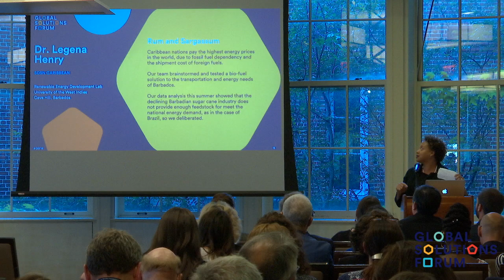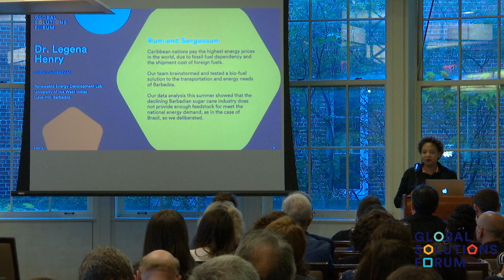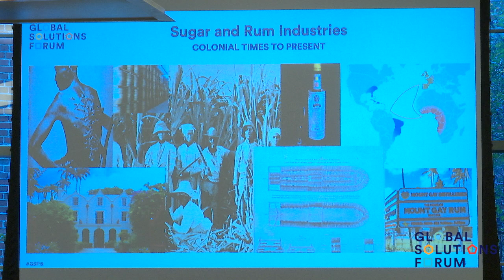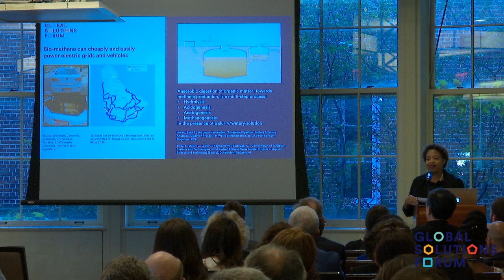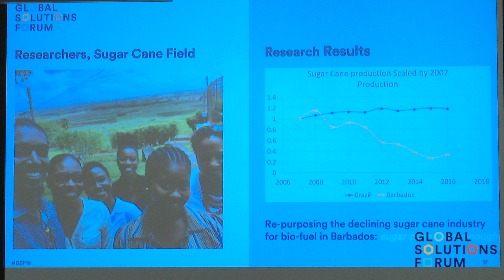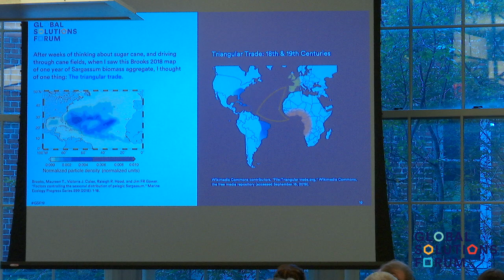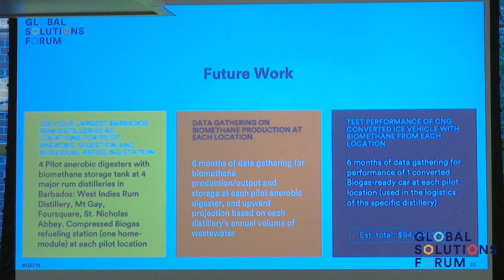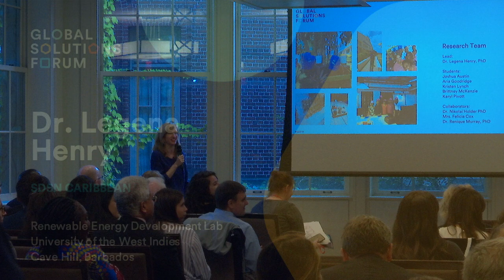Global Solutions Forum 2019 - Dr. Legena Henry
Dr. Legena Henry of SDSN Caribbean presents "Alternatives to EV: Biofuels in Barbados" at GSF19